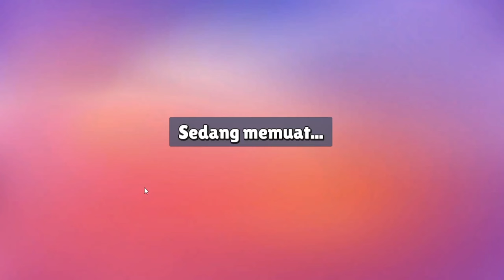update baru kah? Mencoba event battle of banana || Stumble guys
Mencoba menamatkan event battle banana di stumble